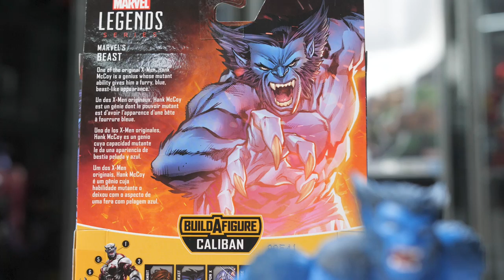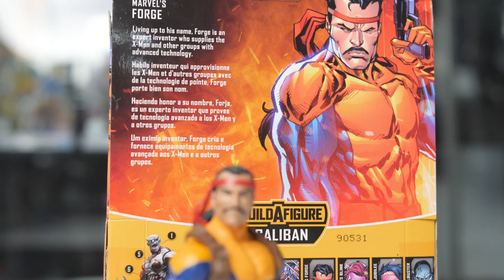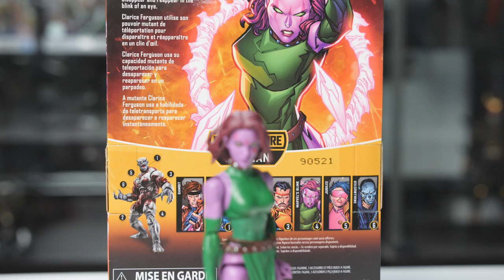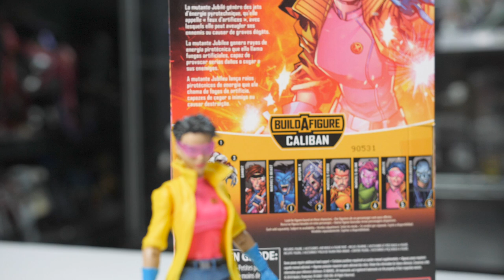REVIEW (รีวิว) Marvel Legends X-Men Caliban Wave | มันไม่ใช่ของเล่น เล่น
ติดตามกติกาแจกของได้ที่เพจของเราและขอขอบคุณสปอนเซอร์จาก "ขายส่งและขายปลีกสินค้าhasbro"

PAGE: Klamasii